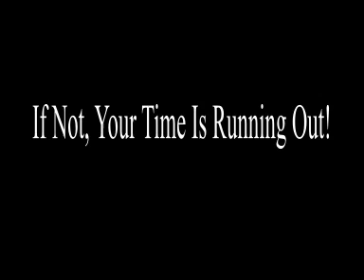Report: Russia Delivers S-300 Missile System To Syria; Israel Warns They Will Use Force!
Syrian Dictator Basher Al-Assad has reported that Russia has delivered the S-300 missile system.  Israel warns they will use force to prevent them from becoming operational.  Terry will be reporting on this and other prophetic topics.